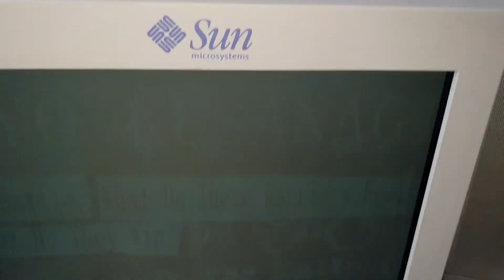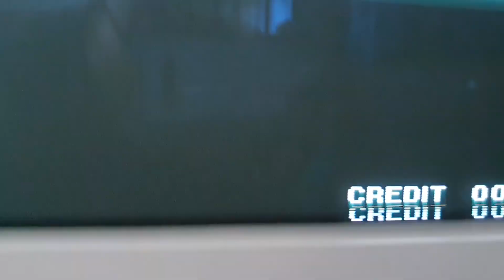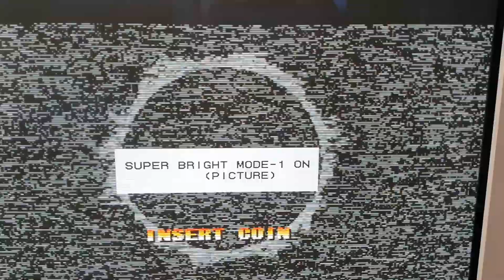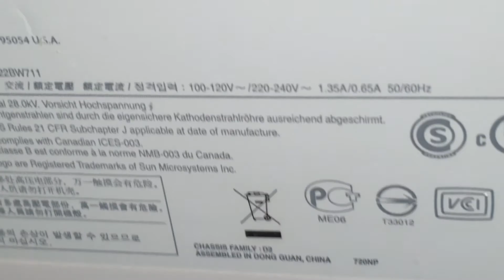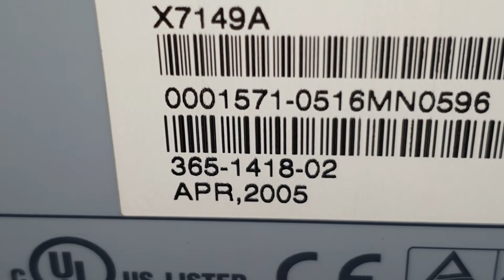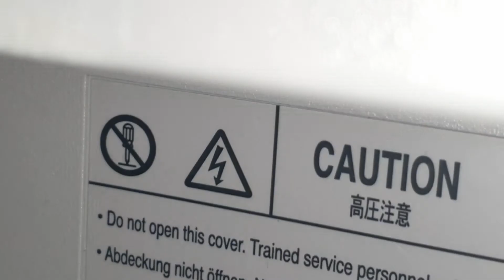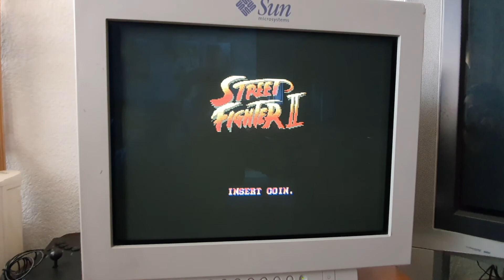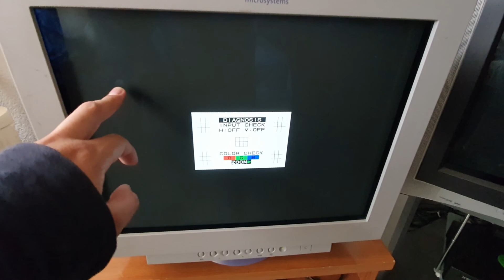Monitor crt 21 pulgadas Sun Microsystems X7149A raspberry pi3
Sun X7149A

El 3er y último monitor que tengo de este tamaño probando su calidad para la emulación de juegos retro con la raspberry pi3.

Un abrazo fuerte y hasta pronto.